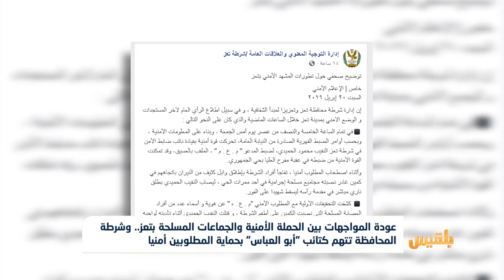شرطة محافظة تعز تتهم "أبو العباس" بحماية الخارجين عن القانون ومنفذي الاغتيال | تقرير: محمد اللطيفي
مصدر أمني  أكد مقتل جندي وإصابة خمسة آخرين برصاص مسلحين خارجين عن القانون وسط مدينة تعز.
وأوضح بيان صادر عن الشرطة أن مجاميع مسلحة قامت بنشر قناصة ومدافع هاون وسط الأحياء السكنية، واستهدفت أقسام الشرطة في حي الجمهوري، ما أدى إلى إصابة عدد من أفراد الأمن ومدنيين...